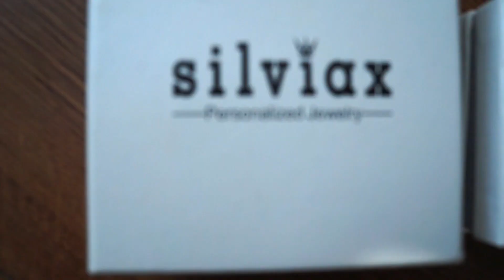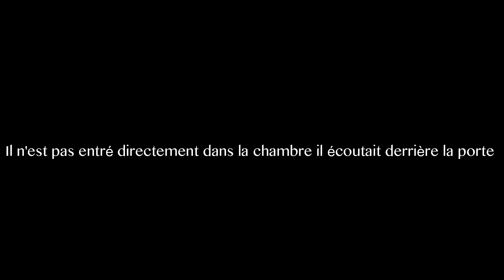PRANK : IL ME SURPREND AU TÉLÉPHONE AVEC UN AUTRE HOMME... **SA TOURNE MAL**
S I L V I A X
10% de rabais Code: MK10
* Il ont encore leurs promo de St-valentin acheté en 1 et obtenez le 2e GRATUITEMENT !!
CODE : V10
Je m'appelle Moïka ( Mo-i-ka ) , j'ai 25ans mère de 2 petits garçons ( 2ans et 9mois ) . Passionné de la danse , du média et la musique.
Amoureuse de l'homme de ma vie Reggie. Sur cette chaine je vous partagerais mon quotidien , des videos d'organisations , Challenge amusant et tout sur ma jeune vie de maman et d'entrepreneuse avec mon entreprise MRFlawlessSensation.

Vous y retrouverez également le côté divertissant de notre petite famille de 4 !  〰️
♡ Mon 4e bébé MRFlawlessSensation
 ( Ma company de cheveux )

♡ Suivez-moi !